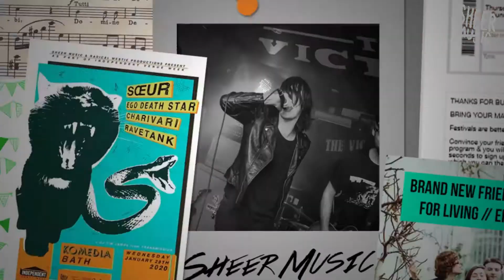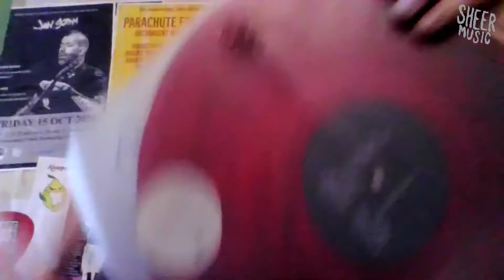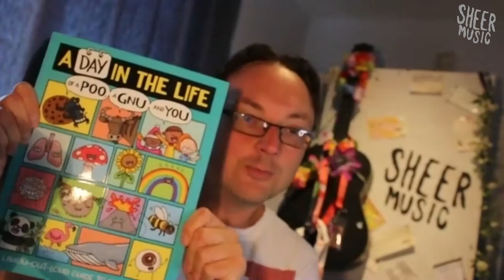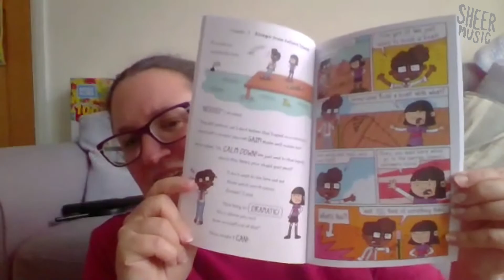Sheer Isolation 61 - Jess Bradley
We're joined by comic book illustrator, Jess Bradley, on this week's Sheer Isolation.
Jon's old classroom buddy from St. Joseph's in Swindon has gone on to bigger and better things, including having regular strips and stories published in the Beano and Phoenix.
It's a rare moment in our podcast's history where our guest has seen workload increase during lockdown, with more of us buying comics online to keep our kids and ourselves entertained during the pandemic.
Jess won a Blue Peter award for her last book, A Day In The Life of a Poo, a Gnu and You. We get her perspective of how publishers pick who to back, and consider the comparisons between illustrators such as herself, and grassroots musicians looking for a record deal.
Jess has sequels on the way for A Day In The Life, plus a new series of comics called Super Dweeb - available later this year in all good bookshops ;)
Our music choices this week include a gorgeous new acoustic melody from Bath based Luke De-Sciscio, and Jess chooses one of her favourites which helps the creative juices flow, courtesy of UK synthwave group, Gunship.
In the news, we look at how Wiltshire's WOMAD festival has been forced to cancel for a second year. Could the Government be doing more to give festivals a fighting chance this summer?
This episode was created by Kieran Moore in Trowbridge and Jon Ponting in Cricklade.
Don't forget that safe-for-work audio versions of Sheer Isolation are available by searching your podcast provider, or look for us on the schedule of your local community radio station; we're on the airwaves in Wiltshire, Gloucestershire and Somerset.